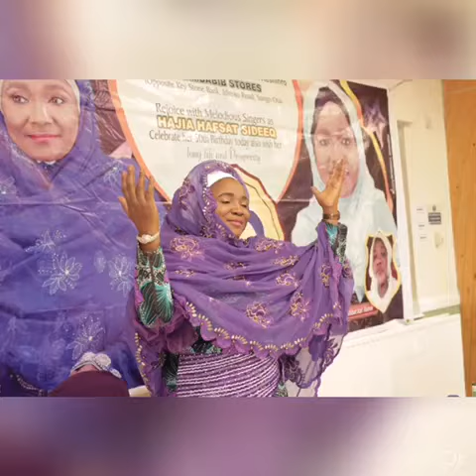SEEKING GOD IN THE NIGHT OF BLESSING AS RAMADAN ENDS...ISLAMIC LYRICAL QUEEN HAFSAT SIDEEQ SINGS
The search for the night of Majsety has begun...lailatul Quadri...the night when Muslim believes prayers are answered during the month of Ramadan. to seek for this glorious night...top Islamic lyrical Queen HAFSAT SIDEEQ sings